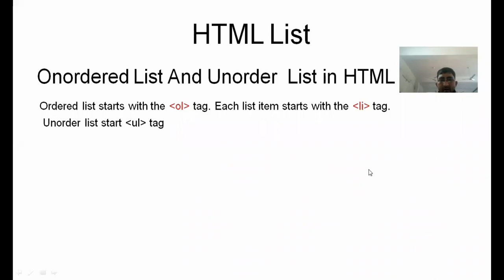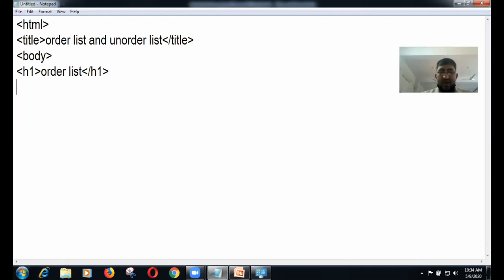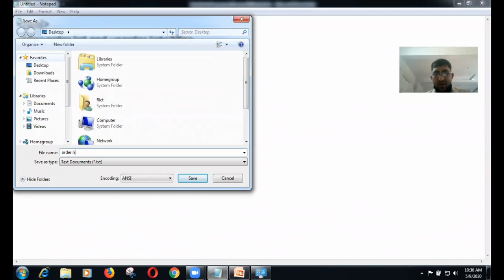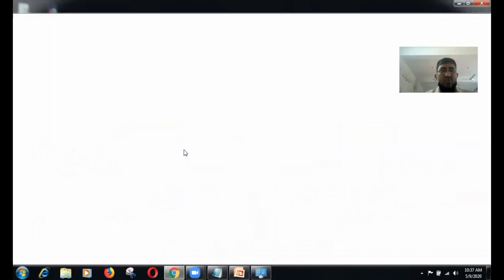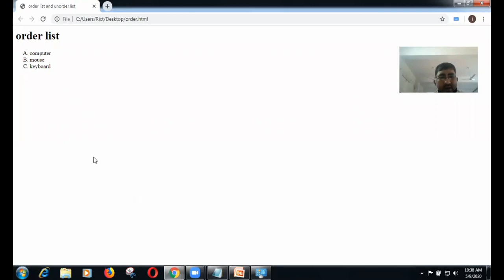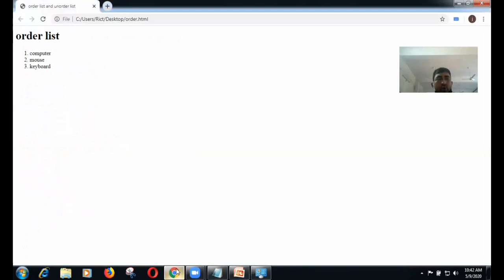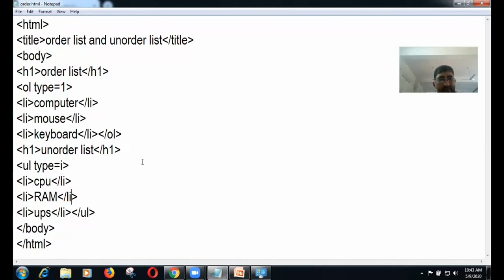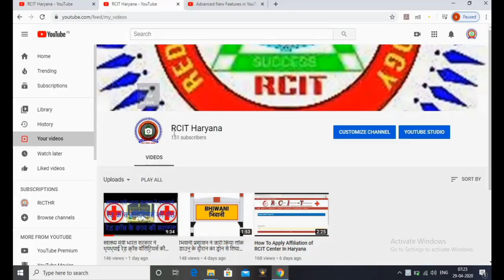LIVE CLASS VIDEO JOGENDER SIR 09-05-2020 ( Order list and Unorder list )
जोगेंद्र सर की लाइव HTML क्लास  ( Order list and Unorder list )